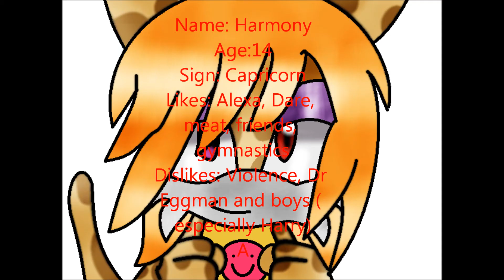Can we join your club, FireCats3?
Pweeease?